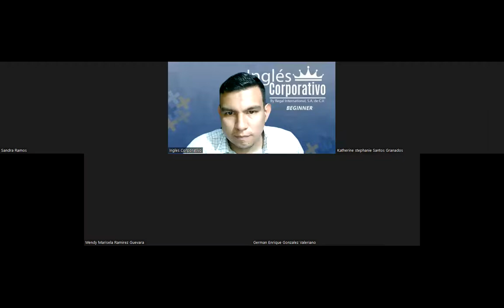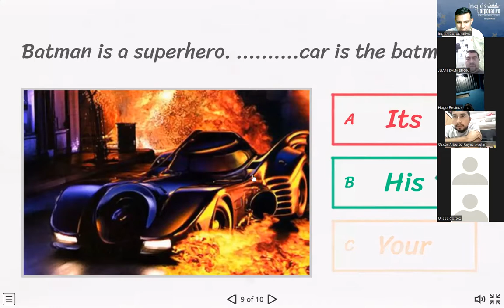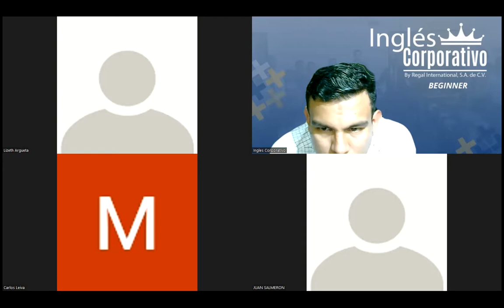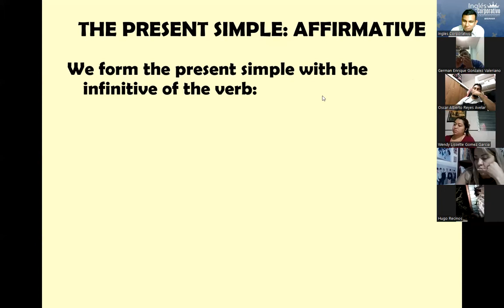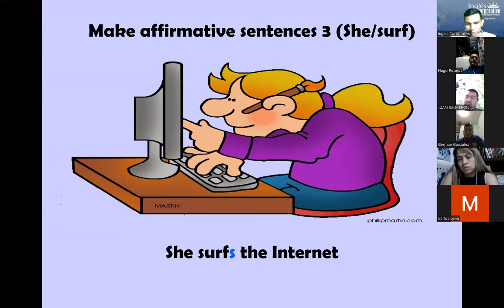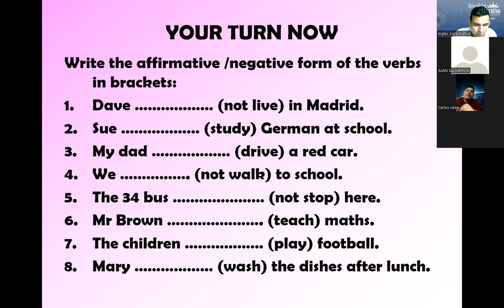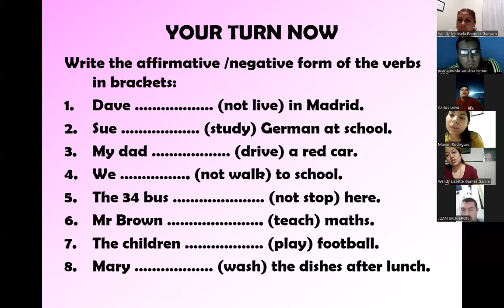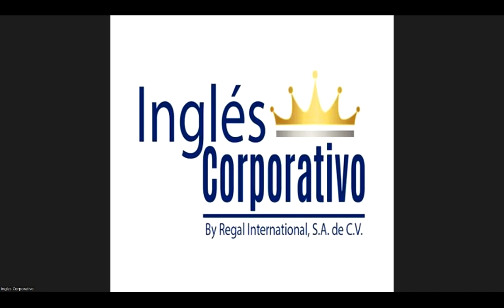Ingles Corporativo-Videoconferencia #6 SIMPLE PRESENT AFFIRMATIVE & NEGATIVE STATEMENTS.